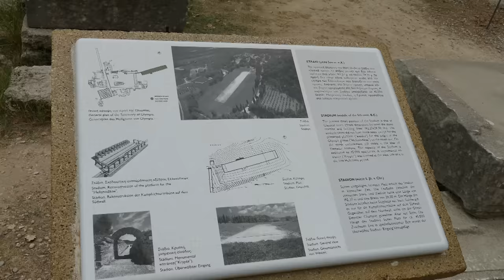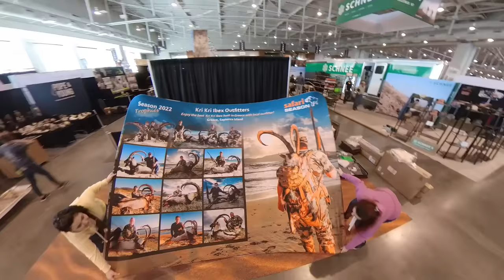Best Greek Adventure in 2025 - Kri Kri Ibex Hunting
Booking for 2024 is closed now open for 2025
Discover the Adventure of a Lifetime with Kri Kri Ibex Hunting on Sapientza Island and Touring in Peloponnese

Embark on an unforgettable journey to Sapientza Island, Greece, a haven for the elusive Kri Kri ibex. This exclusive hunting experience offers a unique opportunity to encounter the Kri Kri in its natural habitat, a thrilling adventure for hunters and wildlife enthusiasts alike. Nestled in the crystal-clear waters of the Mediterranean, Sapientza boasts lush landscapes and a rich biodiversity, providing an ideal backdrop for both hunting and exploration.

After your hunting expedition, extend your adventure to the Peloponnese peninsula. Here, history and culture intertwine amidst stunning natural beauty. Visit ancient sites like Olympia, the birthplace of the Olympic Games, and Mycenae, a key center of Greek civilization. Wander through the charming streets of Nafplio, and marvel at the well-preserved ruins of ancient Messini. Each site offers a glimpse into Greece's glorious past.

Your tour will also include breathtaking beaches, where you can relax and unwind, enjoying the Mediterranean sun and sea. The Peloponnese is known for its pristine coastlines, offering a perfect blend of adventure and relaxation.

This unique combination of Kri Kri ibex hunting on Sapientza Island and touring the historic Peloponnese provides an unparalleled experience. You'll immerse yourself in the natural beauty of Greece, encounter its wildlife, and explore its rich cultural heritage. It's not just a vacation; it's an expedition into the heart of Greek history and nature.